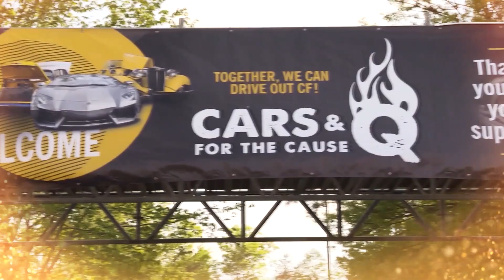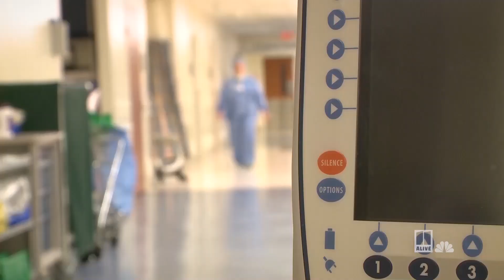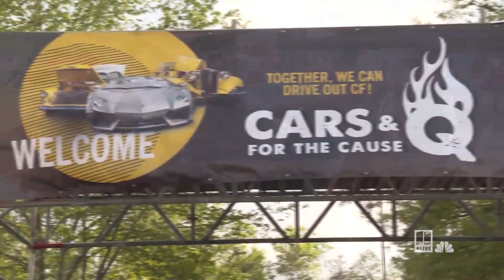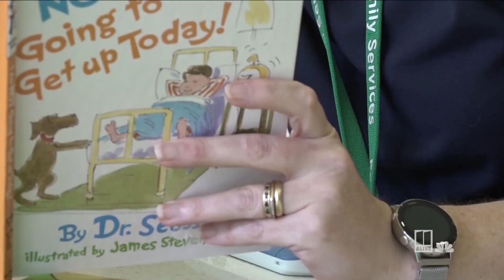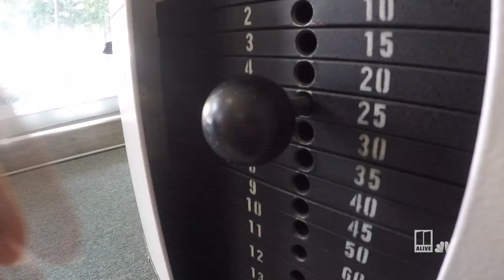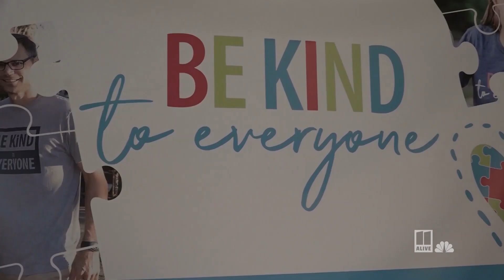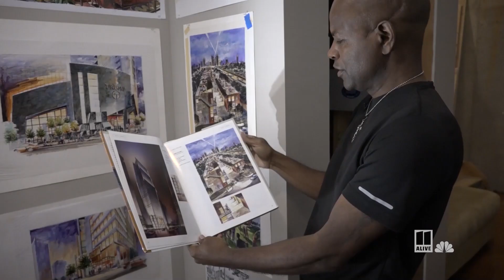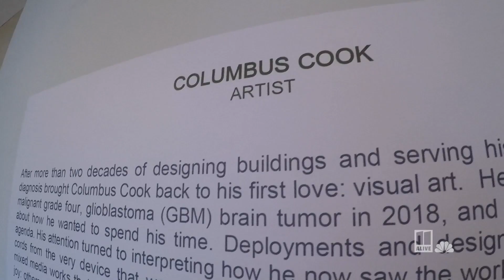Brave Conquers Fear: Heartwarming stories to inspire you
Courage comes in all kinds of forms, and courage from one brings out the best in others. We all face challenges in our lives, and seeing someone overcome shows us that we can do.

These are the stories that inspire.

This is "Braves Conquers Fear" from 11Alive in Atlanta.